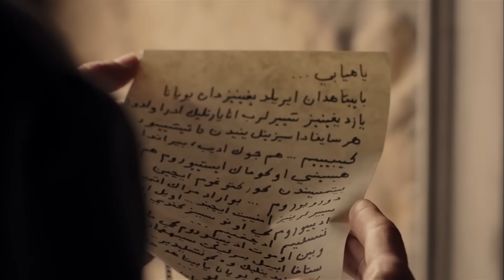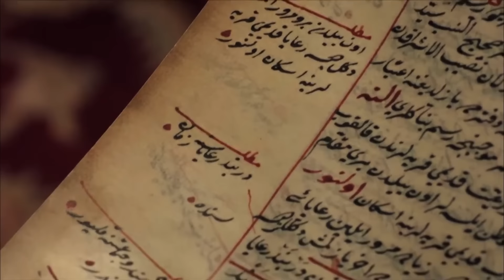El Sultán | Capitulo 72 Completo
Hürrem Sultan demuestra una vez más su amor por Süleyman ... Şehzade Mustafa lleva a Helena en su harén ... Süleyman sale de caza con Rüstem Ağa con sus príncipes ... İbrahim Pasha comienza a reunirse con los embajadores franceses ...
El conflicto entre Hürrem Sultan y Firuze continúa a toda velocidad ... Creyendo en el amor de Hürrem Sultan por Süleyman, Firuze intenta mantener a Hürrem alejado de Süleyman. Primero, Hasan decide tomar la noche del jueves, que pertenece al sultán, de Hürrem.
Süleyman va de caza con sus príncipes. Mientras tanto, el sueño que le contó a Şehzade Mehmet da una pista sobre qué príncipe quería dejar su corona ...
Hürrem Sultan decide usar Nigar para separar a Hatice e İbrahim. Envía a Ibrahim y Nigar a la mansión de mármol al mismo tiempo. Hürrem le da la noticia de la reunión él mismo a Hatice Sultan ... Mientras tanto, Hürrem recibe una carta de triunfo inesperada que puede usar contra İbrahim Pasha.
Helena entra en el harén del príncipe Mustafa. Fatma, que está boca abajo, no le gusta esta situación y se queja con Mahidevran. Una gran sorpresa aguarda a Helena, que no sabe quién es el príncipe.
İbrahim Pasha comienza a negociar con los embajadores franceses sobre los capilares. Por un lado, Suleiman considera que las leyes son insuficientes y ordena a Ebusuud Efendi que prepare nuevas leyes.
¿Podrá la chica Firuze quitarle la noche del jueves a Hürrem Sultan? ¿Hatice Sultan verá a Nigar e İbrahim Pasha juntos? ¿Podrá Fatma echar a Helena del palacio?